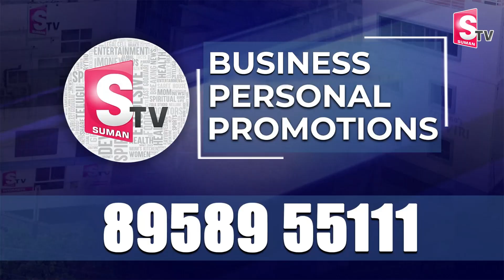పవన్ కళ్యాణ్ టాప్ ప్రయారిటీ అదే.. | Pawan Kalyan On JanaSena Janavani Program In Kakinada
Watch ►పవన్ కళ్యాణ్ టాప్ ప్రయారిటీ అదే.. | Pawan Kalyan On JanaSena Janavani Program In Kakinada

SumanTV Rajanagaram provides complete information about the daily news updates and ap politics.SumanTV Rajanagaram is leading news/Media web channel providing exclusive daily updates and news sector globally. Followed by leading celebrities & politicians across the globe. The goal of SumanTV Rajanagaram is to provide breaking news from the daily updates,political and entertainment industry as it happens.